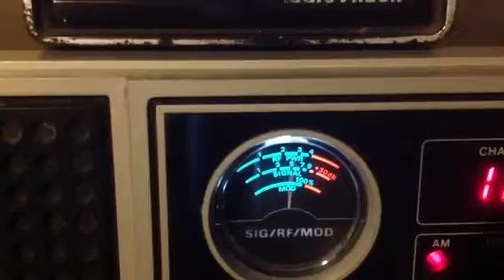Quick hit to budman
Quick skip to Cali